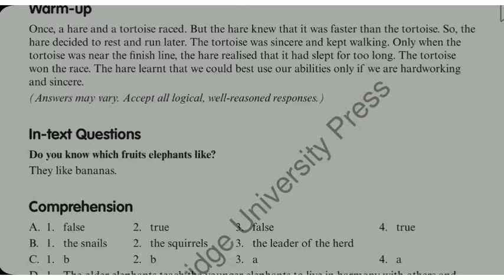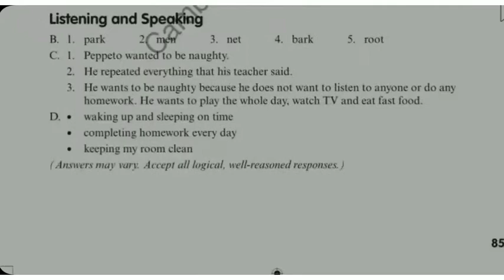Answers of Bukka Learns a Lesson